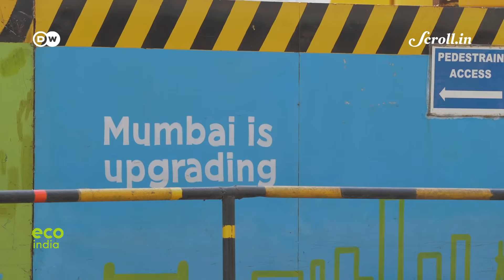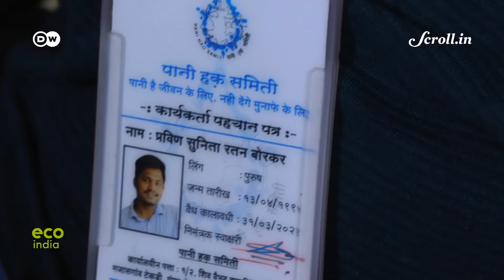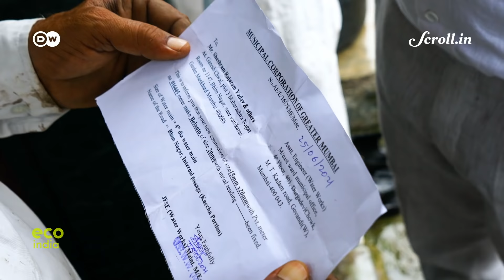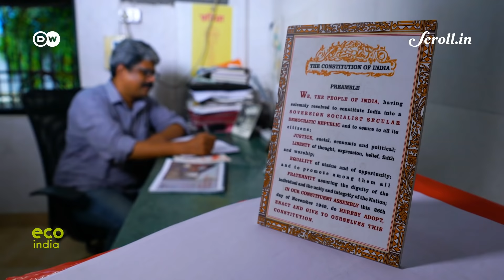Eco India: How a people's movement is helping slum dwellers gain formal access to water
Every week, Eco India brings you stories that inspire you to build a cleaner, greener and better tomorrow. Our top story this week looks at the impact of Mumbai's water policy on low-income communities that live in informal settlements. While an affluent south Mumbai household is entitled to about 300 litres per capita daily, informal settlements get only about 15 litres.

Director of Photography: Anirban Dutta Gupta

Video Editor: Sujit Lad

Field Producer: Shruti Shrivastava

Research: Shibika Suresh

Script & Associate Producer: Rhea Arora